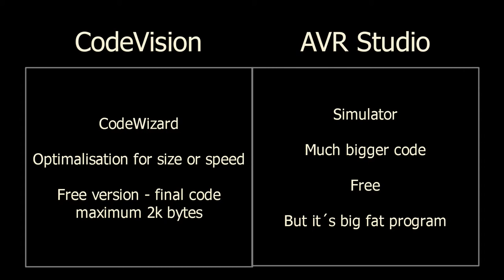Microcontrollers Tutorial No. 1: CodeVisionAVR vs AVR studio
Here´s some informations that can help you to choose right program for Atmel microcontrollers programming.
Thanks